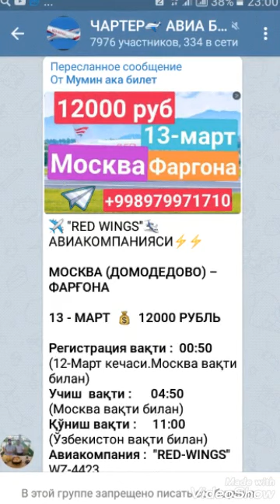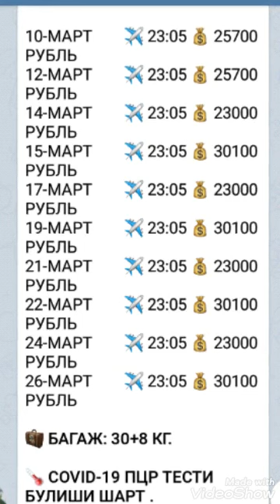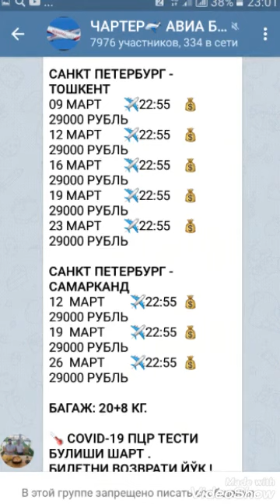13-Март Срочно Авиабилеты Москва-Фергана